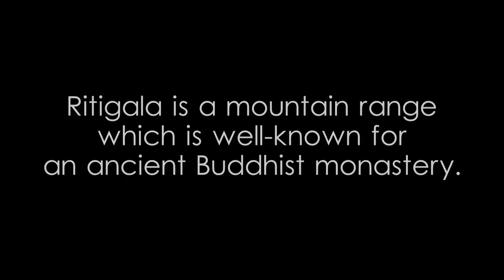Ritigala - Stone paved pathway - video 1